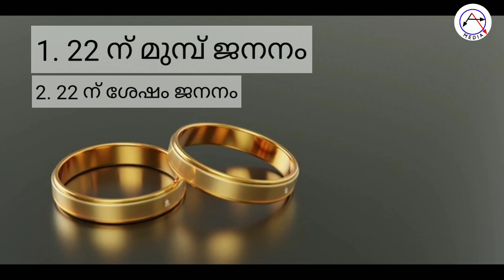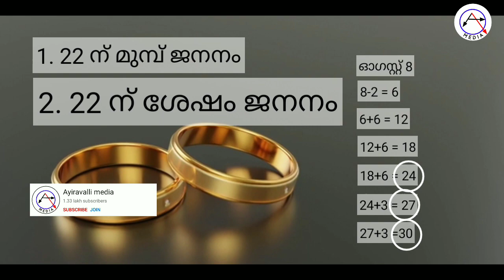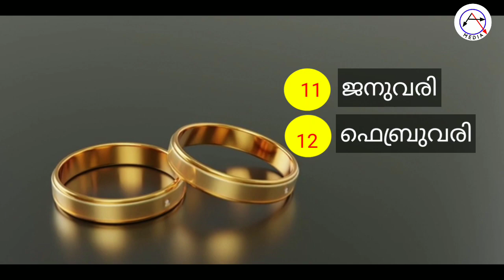Numerology learning malayalam,Marriage prediction by date of birth in malayalam വിവാഹ പ്രായം അറിയാം